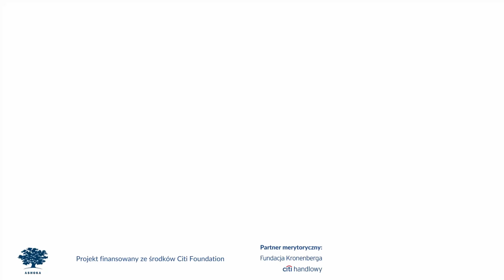Mały Kopernik - centrum edukacyjne dla dzieci i dorosłych w Lublinie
Hamida Alsayed i Assef Salloom prowadzą w Lublinie centrum edukacyne dla dzieci i dorosłych "Mały Kopernik". Przez zabawę, naukę gry na instrumentach oraz kreatywne zajęcia zachęcają dzieci do rozwijania swoich pasji i umiejętności, a także integrują nowoprzybyłe do Lublina osoby z tymi, które przebywają tam już dłużej.

Nagranie i montaż filmu: Olena Herasym
Muzyka: Jupiter One - Riot

Film powstał w ramach 4 edycji programu Hello Entrepreneurship realizowanego przez Ashokę w Polsce we współpracy z Citi Foundation. Partnerem merytorycznym programu jest Fundacja Citi Handlowy im. L. Kronenberga. Program wspiera przedsiębiorczość społeczną osób z doświadczeniem migracyjnym i uchodźczym. Więcej o programie Hello Entrepreneurship